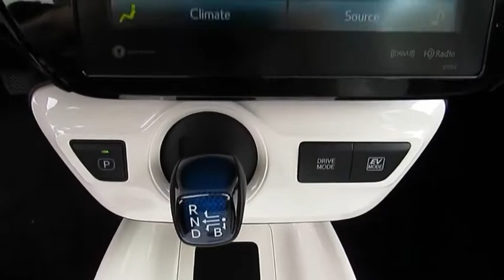2018 Toyota Prius Live Video! Tampa, Wesley Chapel, Brandon, New Port Richey, FL Live 185079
Stadium Toyota
5088 N. Dale Mabry Highway

Get behind the wheel of our 2018 Toyota Prius Four Hatchback that's proudly presented in Blizzard Pearl! Powered by a 1.8 Liter 4 Cylinder paired with an Electric Motor generates 121hp while paired perfectly with our seamless CVT for easy passing requests. This Front Wheel Drive sees near 54mpg in the city while providing a quiet, enjoyable driving experience with confident handling. Our lean and low Prius Four is sculpted to aerodynamic perfection and looks terrific with alloy wheels and LED headlights.     Open the door to our Four and be impressed by the ample cargo capacity, intuitive design and multiple displays that help you to monitor your car's remarkable efficiency. Acquaint yourself with Entune Premium Audio infotainment touchscreen with an integrated back up camera that gives you easy access to navigation, real-time data and apps, a great sound system, Bluetooth phone/audio, and voice recognition with Siri Eyes Free. You'll also appreciate the indulgence of heated front seats with leatherette seats, Qi-compatible wireless smartphone charging, Smart-Flow climate control system, push-button start, and a 60/40-split folding rear seat.    A Top Safety Pick, our Toyota Prius includes a blind-spot monitor and rear cross traffic alert as well as the Star Safety System and Toyota Safety Sense for ultimate peace of mind. Our Prius will take you by surprise - see for yourself!